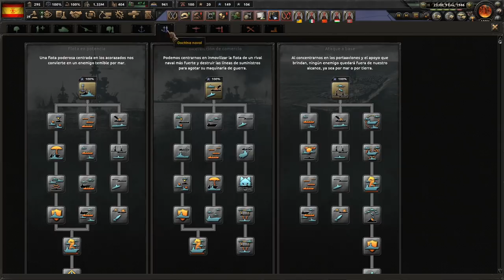HOI IV - LA FALANGE ESPAÑOLA - LA GLORIOSA ARMADA ESPAÑOLA ESTA LISTA